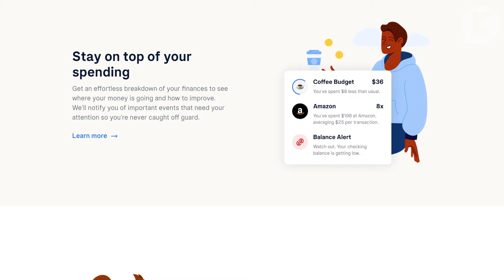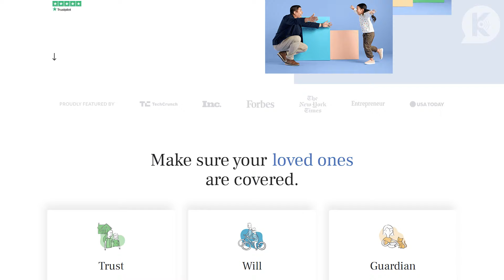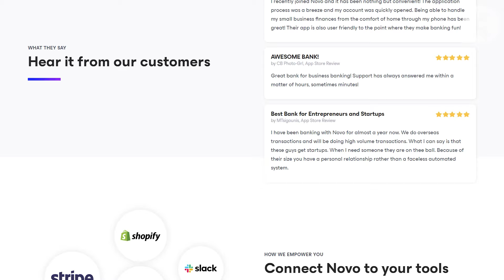Rosie O'Donnell: The Ability to Reinvent Oneself | Ep.20 | On Brand with Donny Deutsch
On this episode Donny sits down with the one and only, Rosie O'Donnell. They jump right into the challenge of having many sides: Rosie the funny, loving, best friend, and Rosie the outspoken commentator on politics. She openly shares about how losing her mother at a young age drove the pursuit of her dreams—first as a comedian, then actress and talk show host—and why she chose to leave the limelight to focus on her parenting. Together they discuss what it's like to be multifaceted in an industry that wants to keep you one-dimensional. But first Donny dives into a few of this week's biggest Brands of the Week like the Time's 100 list, Nicki Minaj, Nike, Al Franken, Jay Leno, and Bud Light, among others.

Truebill: Truebill.com/ONBRAND to Start cancelling your unused subscriptions

HumanN Superbeets Heart Chews: SuperBeets.com/DONNY for a free 30 day supply with first purchase

Novo: BankNovo.com/ONBRAND to sign up for FREE and get a FREE copy of Novo’s Small Business Starter Guide

Follow Donny: @DonnyJDeutsch
Follow Rosie: @Rosie